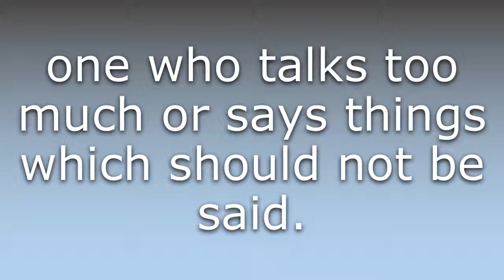What does Bigmouth mean?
What does Bigmouth mean in English? Learn the meaning of Bigmouth.